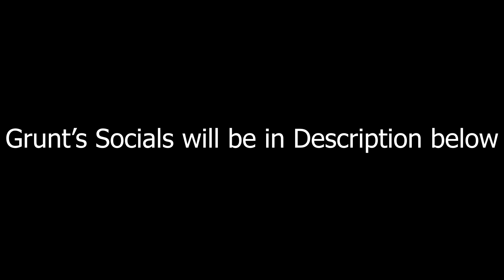Smooth X Fast AT ITS FINEST (Introducing Grunt X Vizzi)